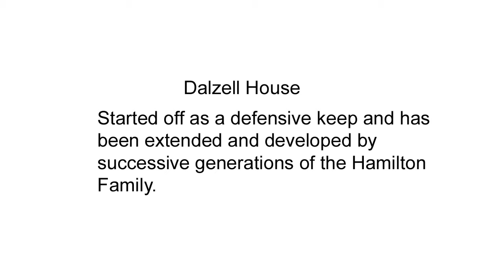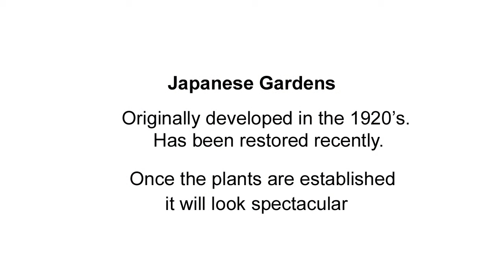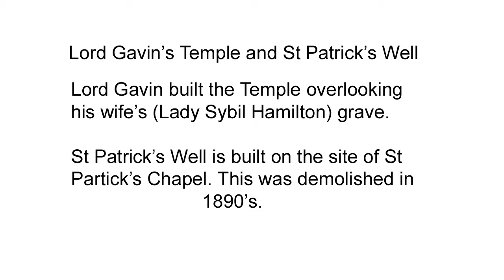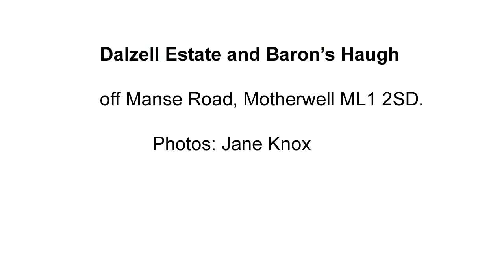Dalzell Estate and Baron's Haugh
Dalzell Estate and Baron's Haugh. Images of the Estate, House, Baron's Haugh and many other areas of interest.